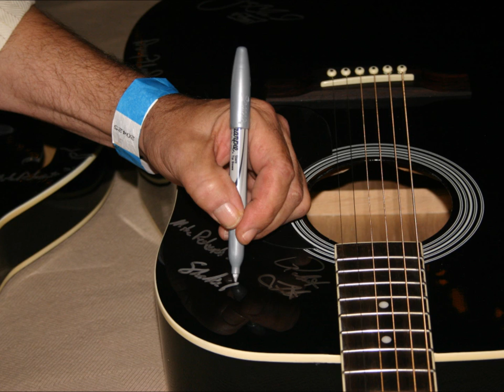Shake Russell Band - Denim & Pearls.wmv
Title songs from the the 1989 debut album from Shake Russell Band.
Every song is excellant

Shake,, sing these old songs in concert sometime,, they're too great too be forgotten